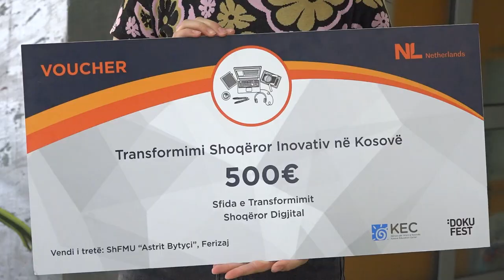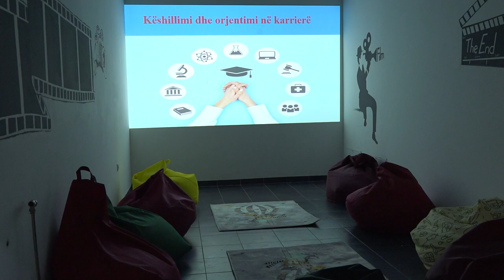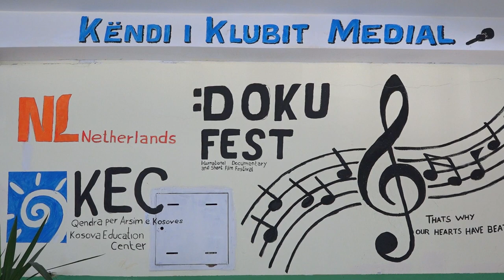Shkolla “Astrit Bytyçi”, zë vendin e tretë në gara vendore me filmin e realizuar nga nxënësit